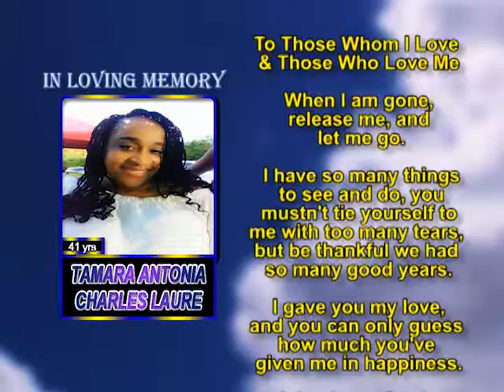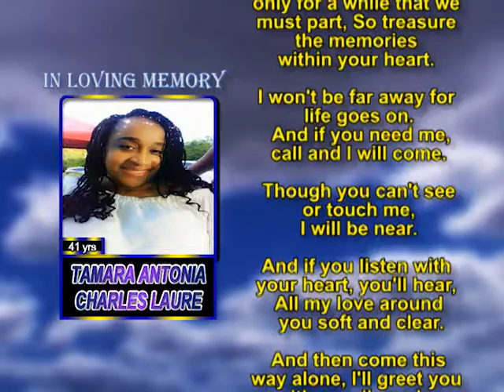Tamara Antonia Charles Laure short and memorial